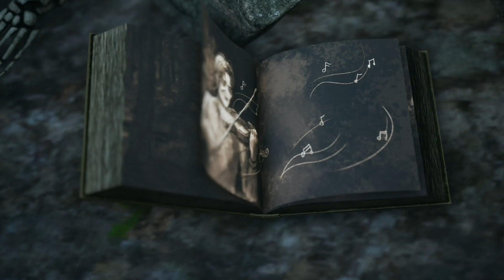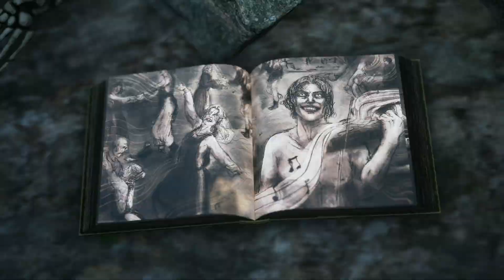Bramble: The Mountain King - 2.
Estamos en una aventura que transcurre en un mundo basado en las fábulas nórdicas. Exploraremos la hermosa pero peligrosa tierra de Bramble mientras intentamos rescatar a nuestra hermana. Atravesaremos increíbles entornos y sobreviviremos a encuentros mortales con las criaturas que habitan.